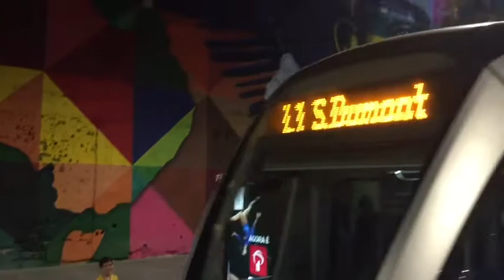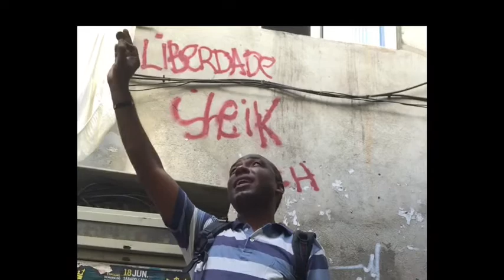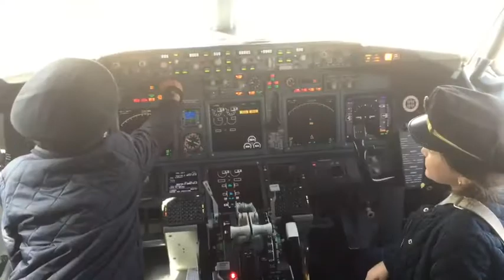Conociendo la hermosa ciudad de Río de Janeiro (Anuar Yutani)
Río de Janeiro, Brazil es una hermosa ciudad que cautiva a todo aquel que la visita desde sus hermosas playas y montañas hasta su interesante historia acompáñenme en esta inolvidable aventura.